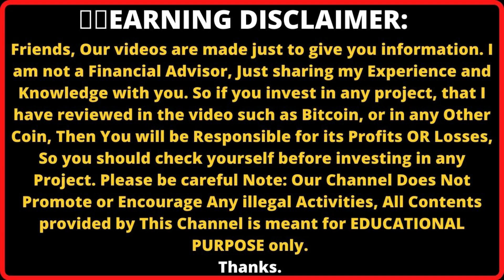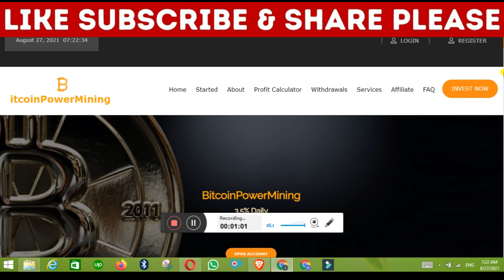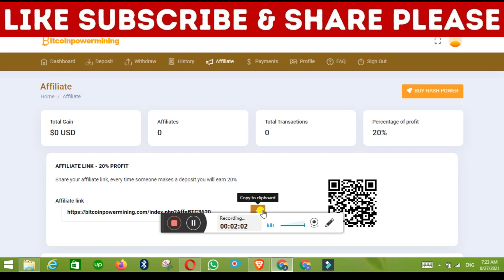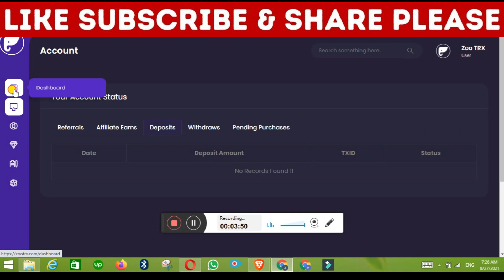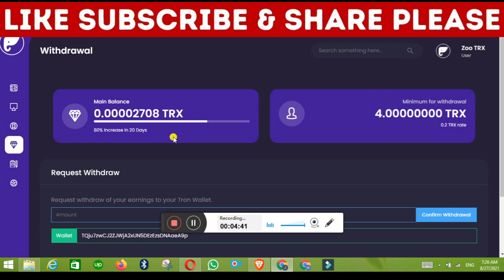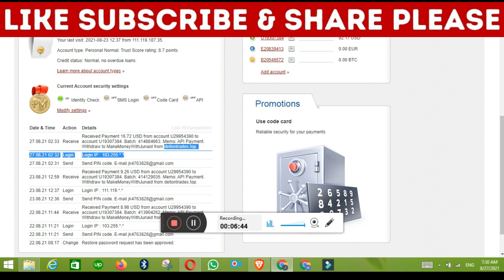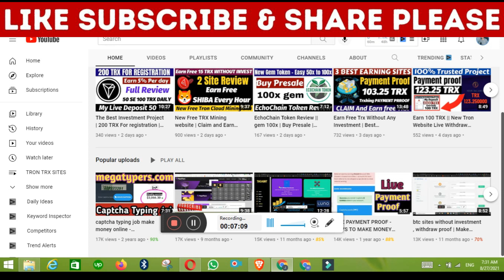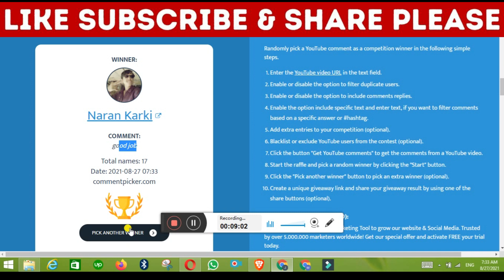Free USD mining site without investment 2021 | New free USD mining site 2021 | Payment Proof